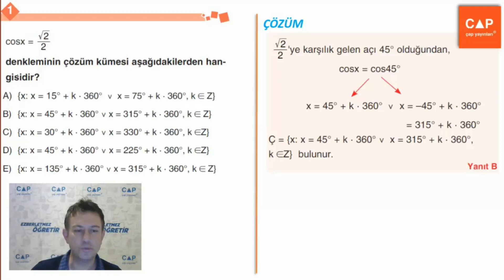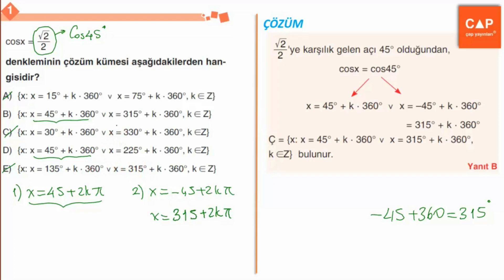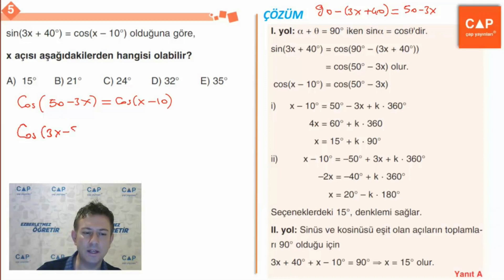Çap Yayınları Trigonometri Konu Anlatımlı Soru Çözümleri - (Sayfa 127) Standart Sorular ve Çözümleri